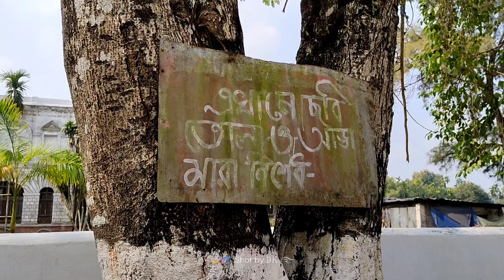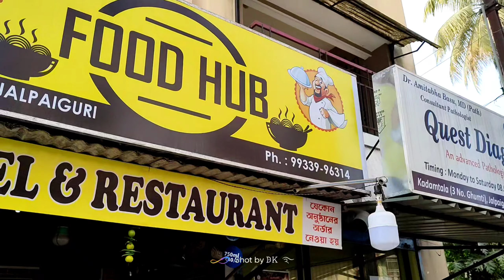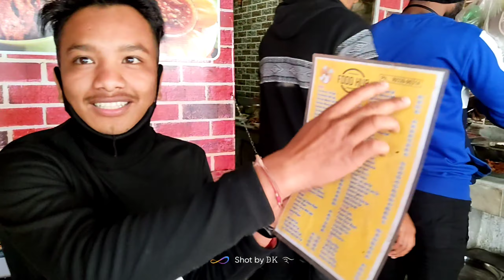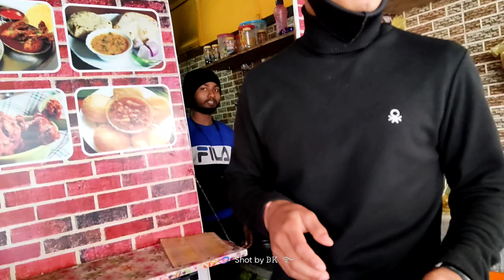vlog RAJBARI NA VUTBARI ?? JALPAIGURI TOWN - THE BC'S